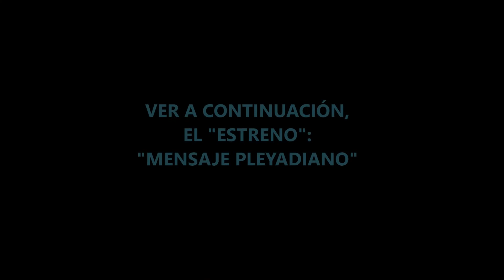La ignorancia el miedo y los sistemas de creencias. ¿Cómo salir del control mental y manipulación?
Nos han arrebatado la conciencia del Ser Yo Soy, a partir de ahí es como opera este sistema Matrix del control y manipulación, entre tanto no descubras quién eres, seguiremos formando parte de esta dinámica regresiva y mediocre.
💥AHORA PUEDES COLABORAR CON EL CANAL DE ROLY POLANCO